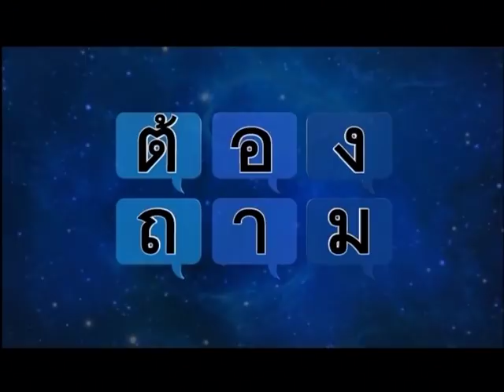ต้องถาม อภิสิทธิ์ 23 ต.ค 60 เมื่อคนต่างชาติ พร้อมใจ แต่งเพลงอาลัยในหลวง ร.9 สะท้อนอะไร ?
เมื่อคนต่างชาติ พร้อมใจ เป็นจิตอาสา แต่งเพลง ร้องเพลง อาลัยในหลวง ร.9 เนื้อหาและการกระทำ สะท้อนอะไร ?